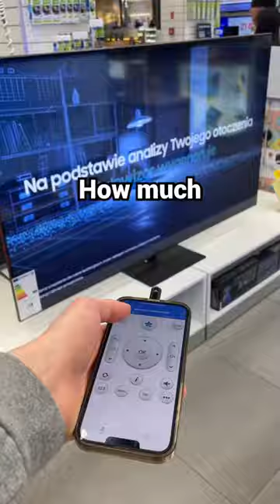Another day at work 🫡